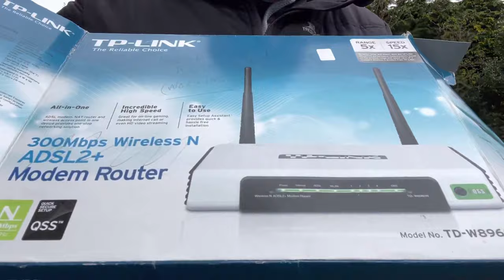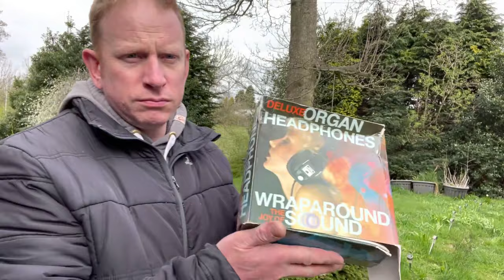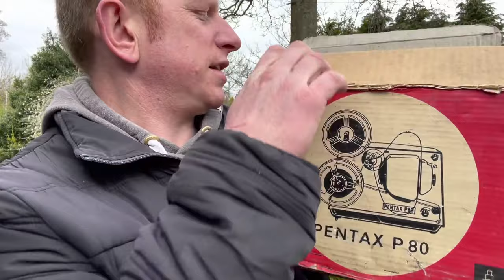Got loads of stuff at the Saturday Car Boot Sale again! - Haul (E)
Lets see what I got this time to resell on eBay and etsy!